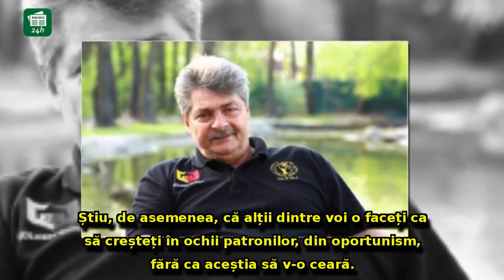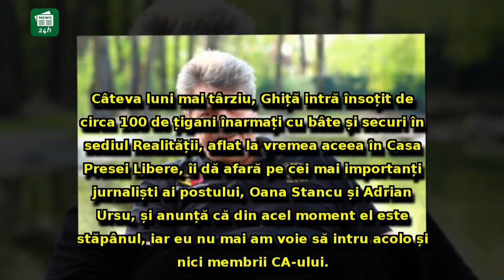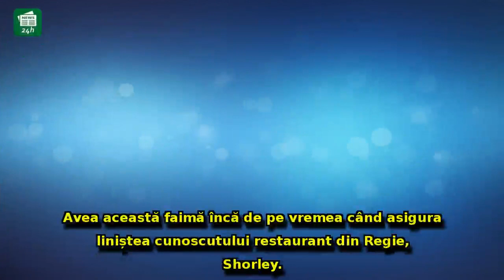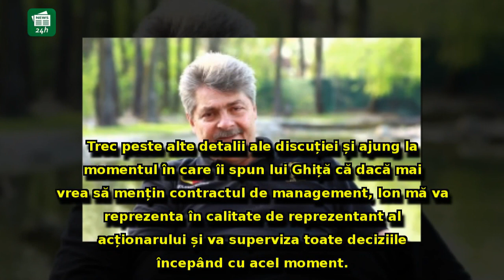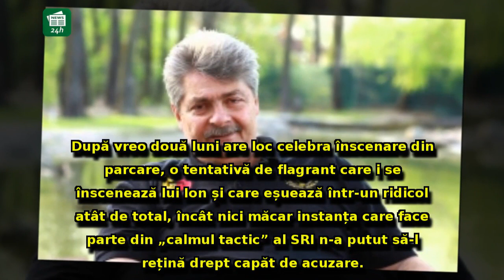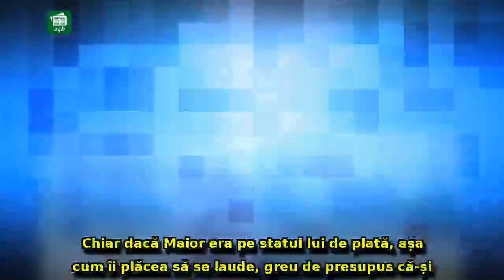SOV s-a dezlănțuit după dezvăluirile lui Sebastian Ghiță: 'Un ticălos complet lipsit de caracter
SOV s-a dezlănțuit după dezvăluirile lui Sebastian Ghiță: 'Un ticălos complet lipsit de caracter. Un instrument al securiștilor, hoț și destul de idiot'